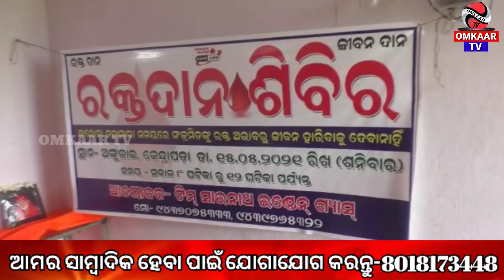ମାର୍ଶାଘାଇ ବ୍ଲକ ଅଙ୍ଗୁଳାଇ ଶ୍ରୀ ସାଇନାଥ ଇଣ୍ଡେନ୍ ଗ୍ଯାସ କାର୍ଯ୍ଯାଳୟ ପରିସରରେ ଏକ ରକ୍ତଦାନ ଶିବିର ଅନୁଷ୍ଠିତ